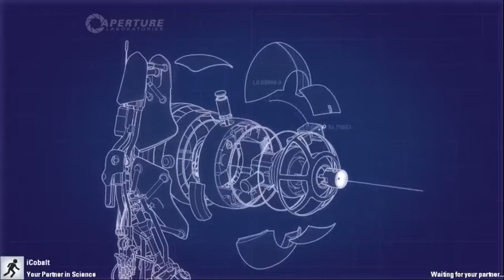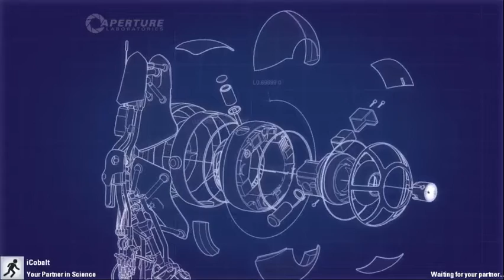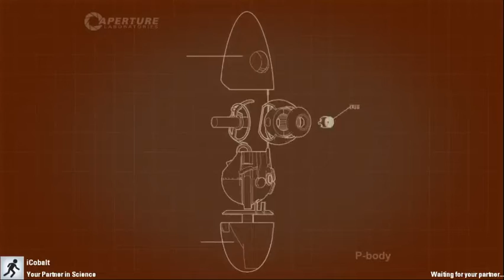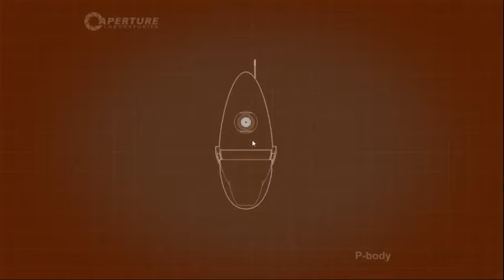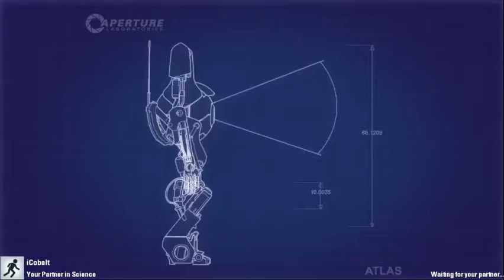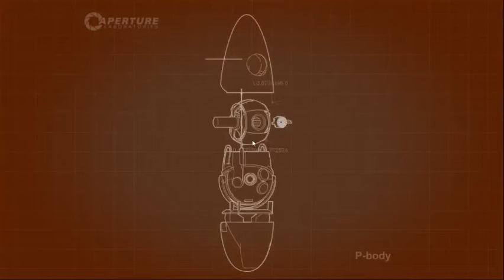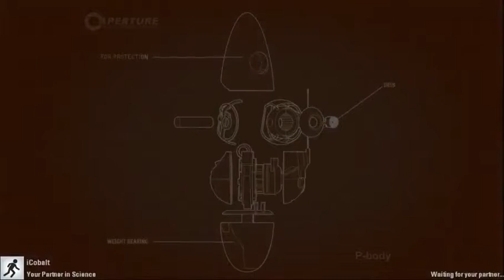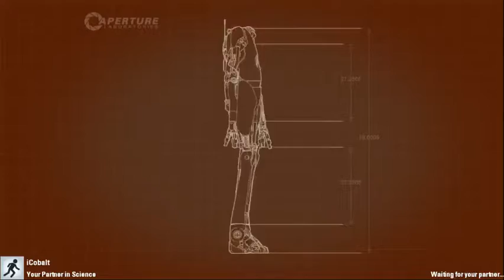Gaming With The Lone Deranger - Portal 2 With Jeffery Queen! (Part Three: Achievement Fail)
Finishing the main part and getting through most of the Art Therapy DLC. Unfortunately, technical difficulties prevented us from finishing it, so we will be doing a live stream of the last section hopefully soon.

Part Four: COMING SOON